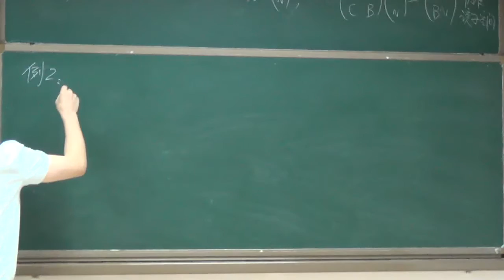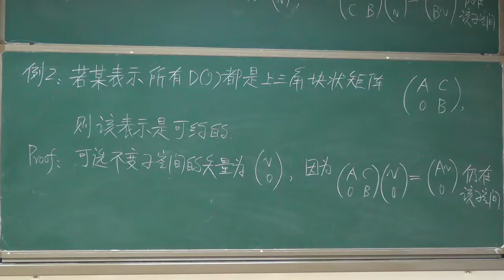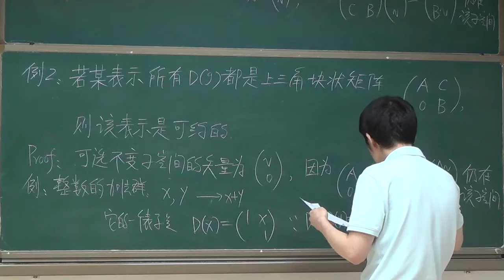group16s 12 上三角块状矩阵是可约表示20160429